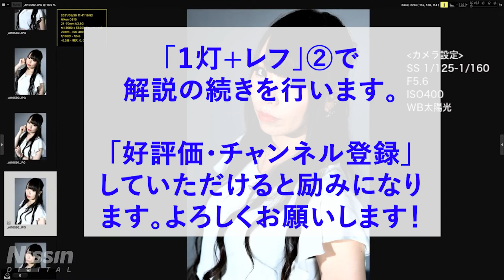ストロボ１灯+レフ①覚えておきたいオフカメラ・ライティングの基本 【初心者向け】Youtubeストロボ講座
ストロボ１灯にレフ板を加えて、被写体の陰を薄めます。ライブ配信で詳細解説した部分をコンパクトに編集しました。

講師：えはらあい
モデル：星伊香
アシスタント：大坂君

※「ストロボを始めるワークショップ」配信アーカイブを全編ご覧になりたい方はこちらへ↓

使用アイテム：
ニッシン Air10s
ニッシン i60A
ニッシン スーパーライトスタンド LS-50C
スーパレフホルダー RH-100C
レフ ホワイト/シルバー 80

毎月開催のライブ配信「ストロボを始めるワークショップ」も見てね！！